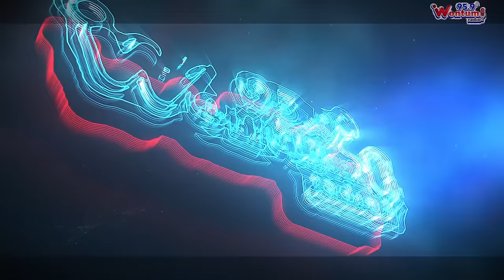Cindy Cash Interviews Avraham Ben Moshe On To Wo Bo Twe Me